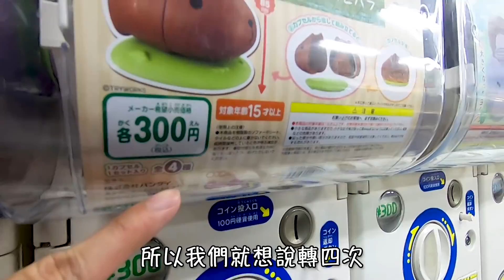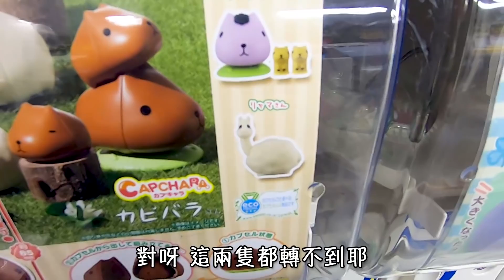[阿平轉扭蛋]日本最新！超療癒水豚君轉扭蛋開箱【水曜轉扭蛋】#49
水豚君圓鼓鼓的 超級可愛 超級像大糰子的耶
如果台灣出的話大家也快去轉呦

📺熱門影片區

[Syoi轉扭蛋]上限1000元狂轉扭蛋企劃抽到什麼瘋狂的東西呢??【水曜轉扭蛋】#16

❤️關於我們
我們是時不時都在放閃的阿平跟Yu醬，每週都會帶大家去看最新的轉蛋，與吃一些特別的料理給大家看喔。如果有什麼想要推薦我們的話都可以跟我們說，我們會盡力的去介紹給大家呦。